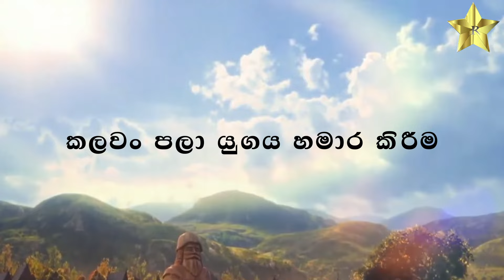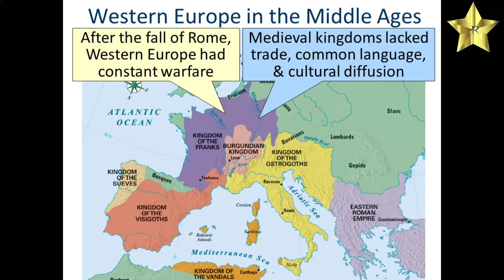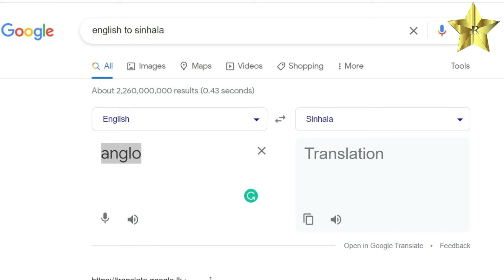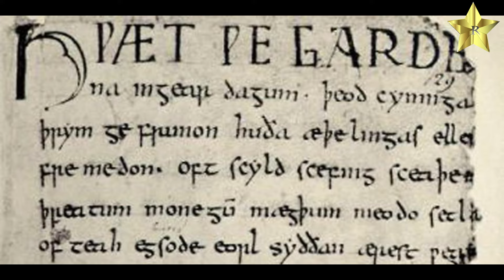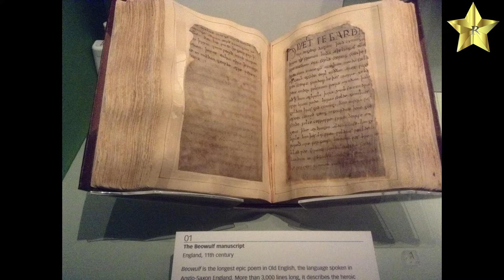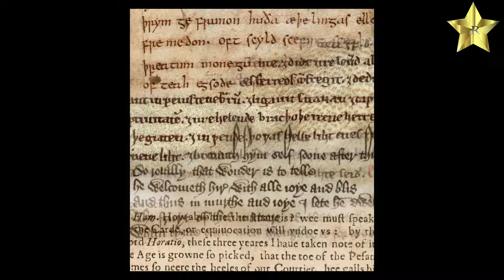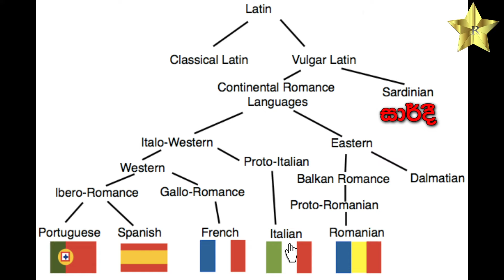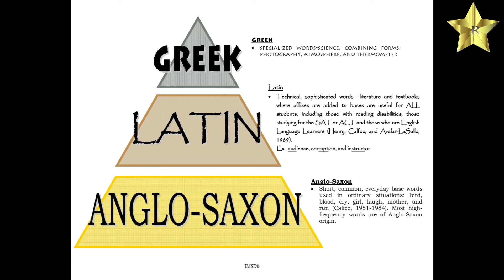එංගලන්ත ඉතිහාසය 4 | කලවම් ආරම්භය | history of england in sinhala | ithihasaya | vishwa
ලෝක ඉතිහාසය හරහා පැමිණෙන එංගලන්ත ඉතිහාසය කතා මාලාවේ තුන්වන කොටස " කලවම් පලා යුගය ආරම්භය " විශ්වාලෝකය ඉදිරිපත් කිරීමකි.
( එංගලන්ත ඉතිහාසය 4 )

එංගලන්ත ඉතිහාසය

ලෝක ඉතිහාසය ආරම්භය

චීන ඉතිහාසය

ඉතාලියේ ඉතිහාසය

" කේෂර සිංහයෝ "

" කේෂර  සිංහයෝ " ප්‍රථම පූර්ව ප්‍රචාරණය 👇🏿

චීන ඉතිහාසය

vishwalokaya  vishwalokaya vishwalokaya vishwalokaya vishwalokaya
England history in sinhala